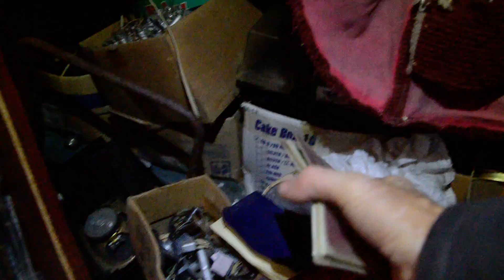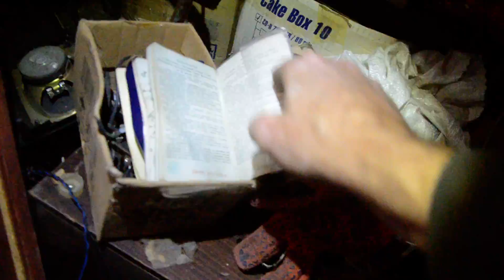ХитроОповые клиенты, из прошлого